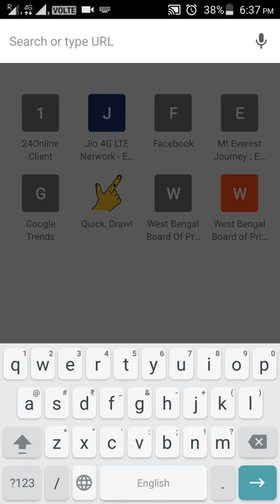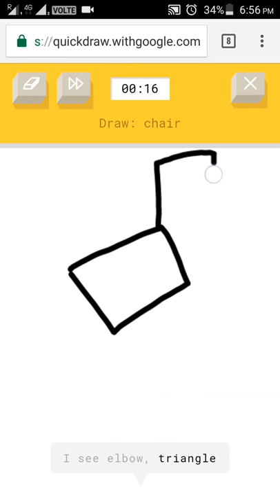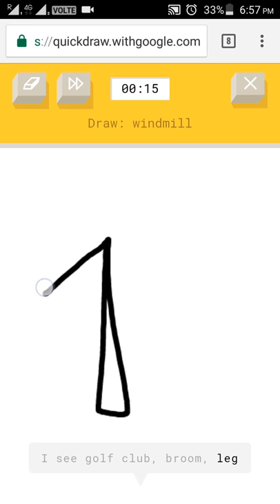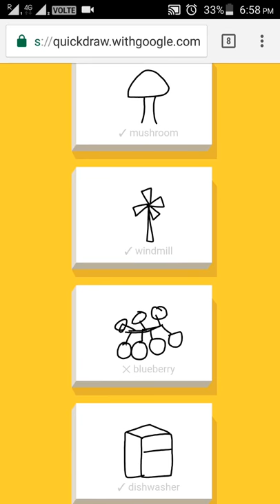Test your drawing skill @ an AI powered website by Google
आप कैसे ड्राइंग करते हे? गूगल का एक AI वेबसाइट पर जाँच करे. ये बच्चो को बोहोत की पसंद आयेगा. और उओ बोहोत कुछ सीख भी सकते हे.
Test your drawing skill at an AI powered website made by Google. Its amazing and its fun. It will be very interesting for kids too. And they can learn something while playing. Try now. This video is in hindi language.

by,
Hindi Tips And Tricks